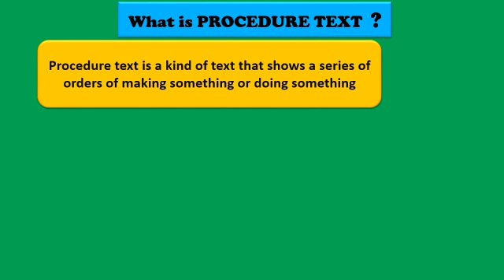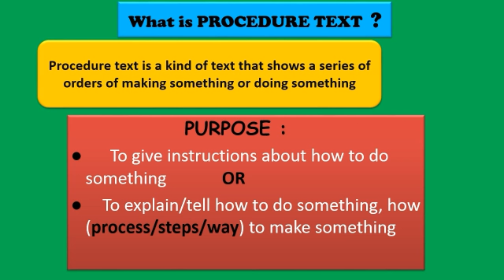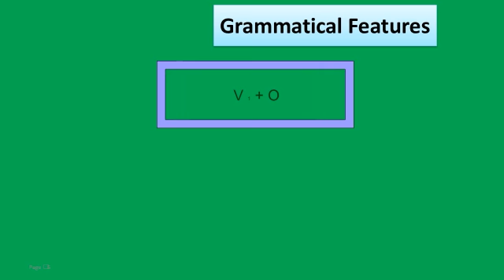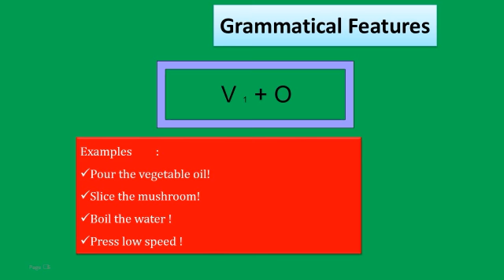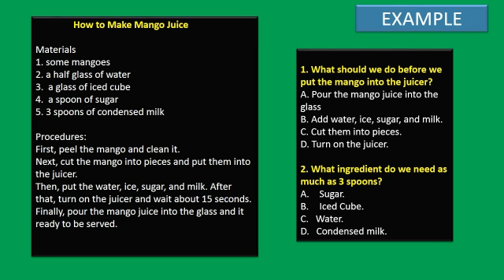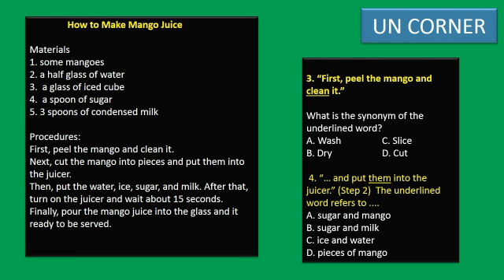Procedure Text - Mr. D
" Salam Ugluk " 😂😂😂

Hi Guys, sehat semua kan? Di sini Mr. D menjelaskan tentang Procedure Text😊 di dalamnya termasuk definisi, structure dan contoh soal.

Kalau teman2 ingin tanya tentang B Inggris bisa DM saya di facebook dan di Instagram.